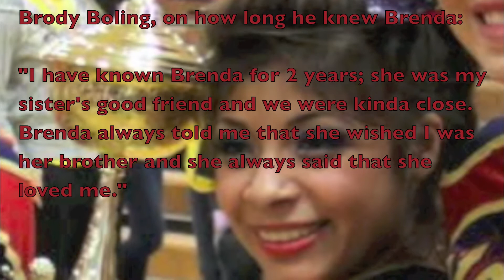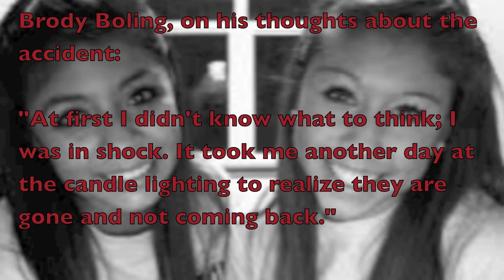Perfect Two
R.I.P. Brenda and Thalia